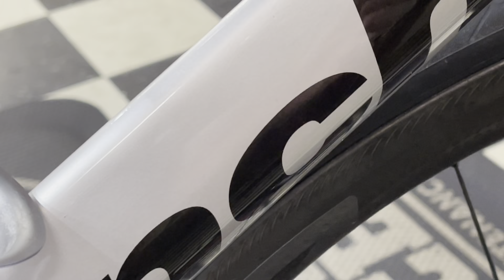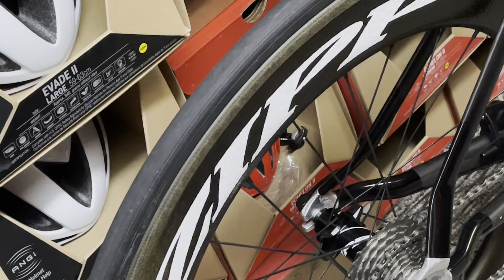I SQUEEZE BIKES AT MY SHOP!! (TARMAC, MADONE, BIANCHI, ZIPP, WINSPACE)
CERAMIC OSPW FOR ONLY $250!

GCperformanceyt.com

0:00 my statement
3:00 bianchi touch
3:35 trek madone oclv 500 touch
4:06 tarmac sl7 touch sworks
4:21 madone oclv 700 touch
4:43 zipp 808 touch
5:06 tarmac sl7 pro touch
5:42 tire squeeze
5:52 winspace hyper squeeze
6:05 I squeeze my truck